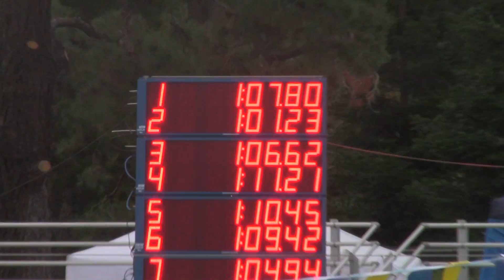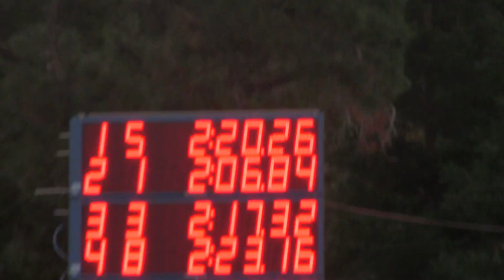TERRA 200 BACK Jean-Pierre